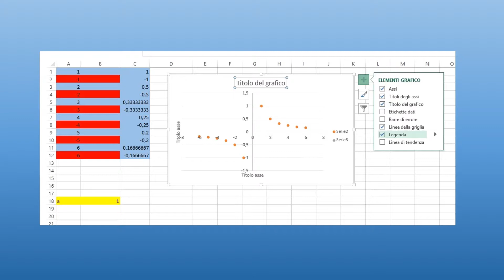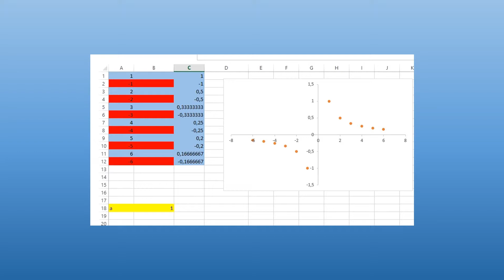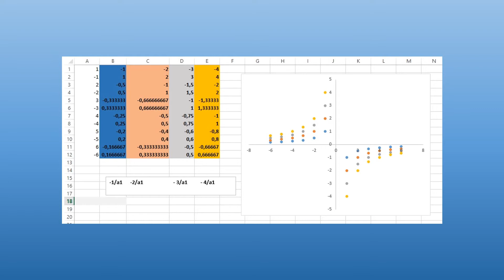iperbole equilatera con excel 2013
esercitazione con grafici di iperbole equilatera, excel 2013